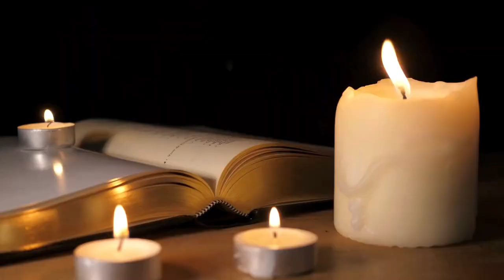Music Artists Who Were Born or Who Died on July 28 in History: Music History Today Segment July 28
Born on this date:
* rapper Soulja Boy
* Jacoby Shaddix of Papa Roach
* singer Rachel Sweet
* Steve Morse of Deep Purple
* Simon Kirke of Bad Company
* Peter Doyle of the New Seekers
* singer Jonathan Edwards
* Rick Wright of Pink Floyd
* guitarist Mike Bloomfield
* George Cummings of Dr. Hook
songwriter Irving Burgie
guitarist Vinnie Bell
Gerald Casale of Devo
drummer Steve Peregrin Took of T. Rex
singer Rudy Vallee
accordionist Frankie Yankovic, who is not related to Weird Al Yankovic
Pianist Peter Duchin
Shaunna Hall of 4 Non Blondes
Brad Simpson of the Vamps
singer Cher Lloyd
rapper Mero
Nicholas Matthews of Get Scared
rapper Afroman
singer Reagan Strange
singer Virlan Garcia
blues artist Junior Kimbrough
bassist Jim Hughart
conductor Riccardo Muti
jazz singer Nnenna Freelon
bassist Gerald Veasley
guitarist Gregg Giuffria of Giuffria & House of Lords
drummer Dan Warton of Ned's Atomic Dustbin
trumpet player Michael Gassmann
keyboardist Tex Axile
bassist Taka Hirose of Feeder
guitarist Michael Amott of Arch Enemy & also Spiritual Beggars
entertainer Stephen Lynch
singer & actress Leonor Watling
singer Birgitta Haukdal
singer Lee Min Woo of Shinhwa
singer Noel Sullivan of Hear'Say
singer Ágústa Eva Erlendsdóttir
saxophonist & clarinetist Jim Galloway
composer Carmen Dragon

Artists who passed away on July 28 include:
1641 composer John Amner at 61
composer Antonio Vivaldi in 1741 at 63
composer Johann Sebastian Bach in 1750 at 65
1778 composer Arvid Niclas Hopken at 68
1802 composer Giuseppe Sarti at 72
1837 composer John Ross at 73
1838 composer Bernhard Crusell at 62
1850 composer Stefano Pavesi at 71
1940 composer Richard Ohlsson at 66
pianist Eddie Costa in 1962 at 31
1965 composer Maurice Yvain at 74
1969 organist Ernst Tittel at 59
1969 Broadway composer Frank H. Loesser at 59
1969 composer Gabriel von Wayditch at 80
1972 opera soprano Helen Traubel at 73
1976 singer & actress Lucie Mannheim at 77
1979 bandleader Charles Shadwell at 81
composer Herbert Rehbein in 1979 at 57
1980 composer Cecil Burleigh at 95
1982 composer George Kleinsinger at 68
singer Keith Green in 1982 in a plane crash at 28
1984 composer Ahti Sonninen at 70
1991 exiled Chilean singer Luis Munoz at 45
guitarist Eddie Hinton in 1995 at 51
1996 fashion designer & musician Harold Fox at 86
1996 Marge Ganser of The Shangri-Las at 48
1999 composer Rudolf Halaczinsky at 78
2000 Jerome Smith of KC & the Sunshine Band in a construction accident at 47
2002 composer Glenn Loren Glasow at 78
2004 George Williams of the Tymes at 68
2008 singer & actress Susan Tamim murdered in her apartment in Dubai at 30
2009 composer Peter Richard Tahourdin at 80
2013 jazz singer Rita Reys from a intracranial hemorrhage at 88
Muse of Leonard Cohen's song So Long, Marianne, Marianne Ihlen in 2016 at 81
2020 pianist Bent Fabric at 95
salsa & merengue bandleader Johnny Ventura in 2021 at 81
bassist Dusty Hill of ZZ Top in 2021 at 72
Composer Ruben Radica in 2021 at 90
AND singer & actor Bernard Cribbins in 2022 at 93